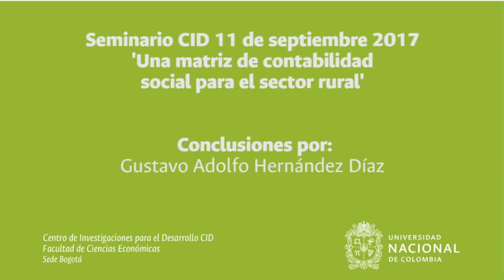septiembre 11 SemCID conclusiones por: Gustavo Adolfo Hernández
Seminario CID septiembre 11 de 2017, 'Una matriz de contabilidad social para el sector rural' conclusiones por: Gustavo Adolfo Hernández.